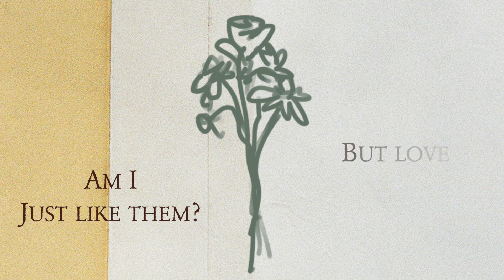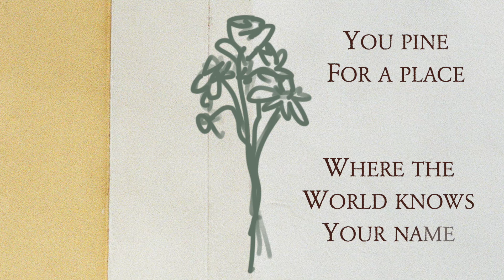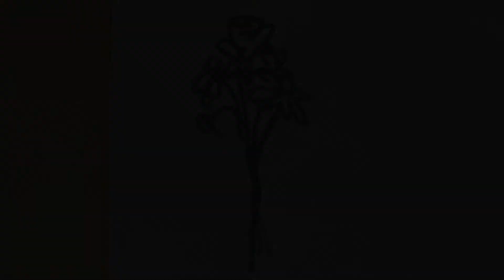Nik - Love Springs Eternal (Official Lyric Video)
Nik is a songwriter based in the Silicon Valley. Exploring issues of faith, life, and the unending chaos of the modern era, Nik plays host to a cinematic and folk inspired sound.